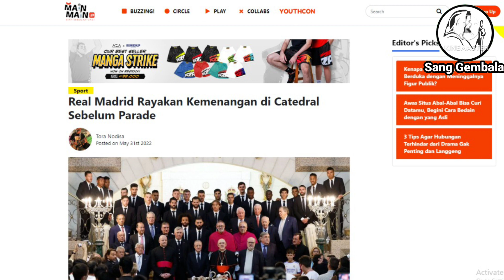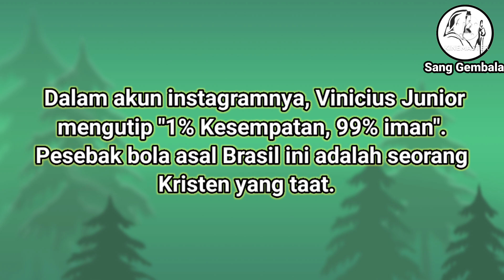Pahlawan Kemenangan Real Madrid